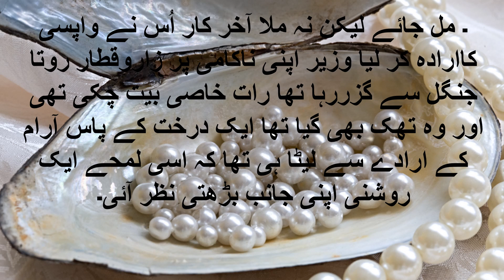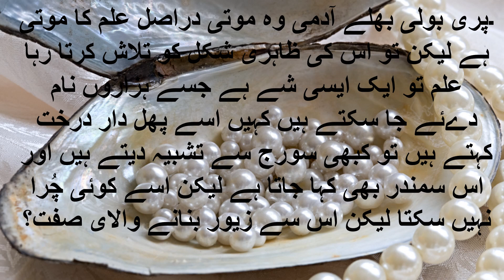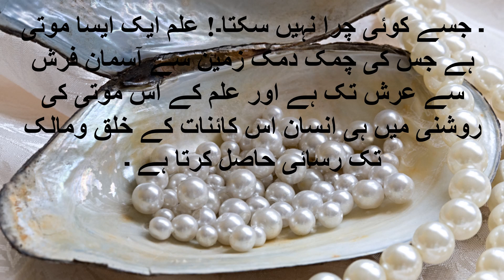A precious pearl /قیمتی موتی کی تلاش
ایک مرتبہ کا ذکر ہے کہ کسی ملک میں ایک بادشاہ نے اپنی رعایا پر ظلم کرکے بہت سارا خزانہ جمع کر لیا اور اُسے شہر سے باہر ایک جنگل میں خفیہ غار میں چھپا دیا۔اُس غار کے دروازے کی دو ہی چا بیاں تھیں ۔